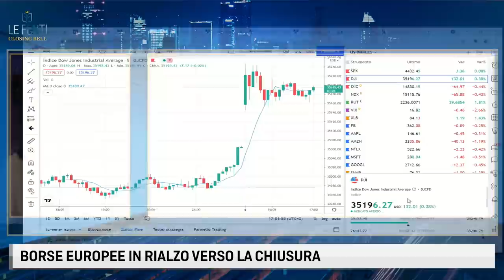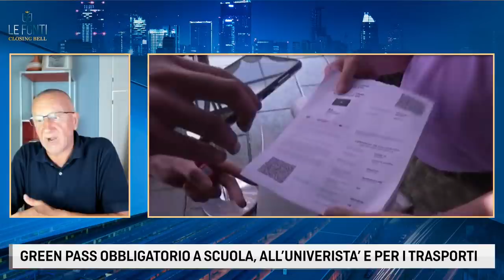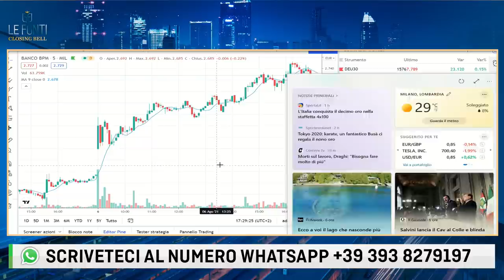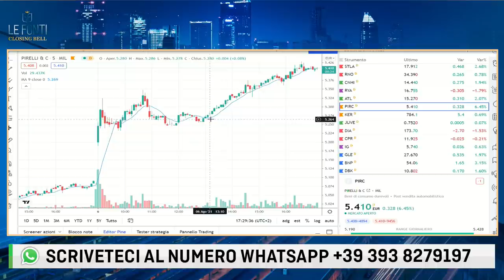LE FONTI CLOSING BELL - Michele Boldrin su crescita degli USA. Green Pass e oro italiano al 4x100